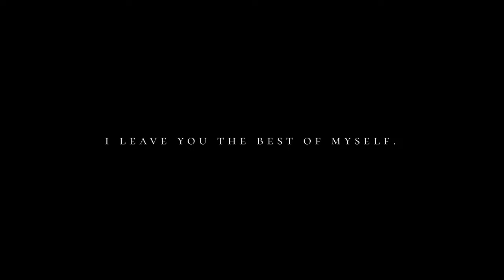【Leica M6•M10-R】Asakusa, Tokyo Photo session with DARIA